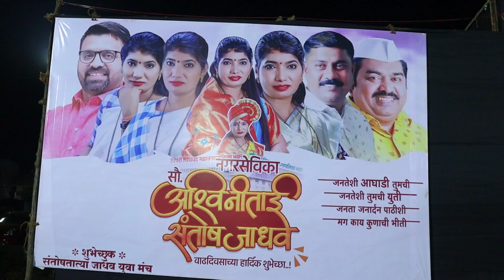Home Minister | कार्यसम्राट नगरसेविका अश्विनीताई जाधव आयोजित न्यू होम मिनिस्टर खेळ पैठणीचा जाधववाडी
न्यू होम मिनिस्टर (खेळ पैठणीचा)  विशेष राजकीय प्रचार